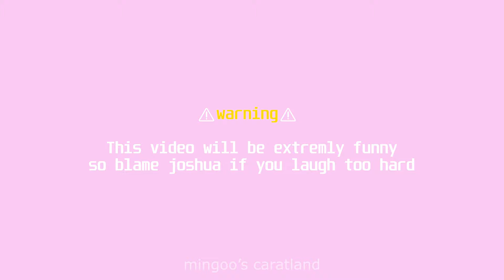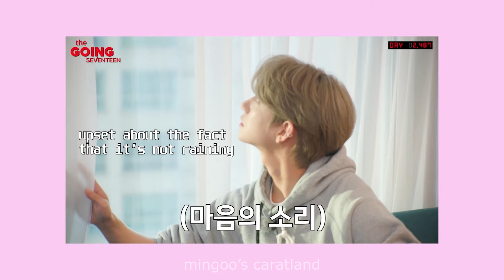5 minutes of joshua being a comedian in going seventeen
joshua is a full time comedian and a part time singer